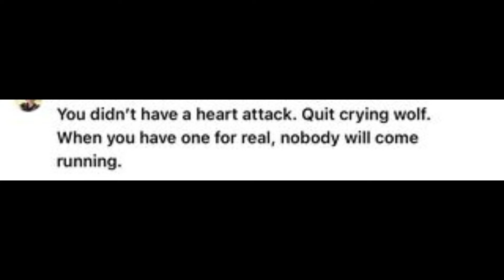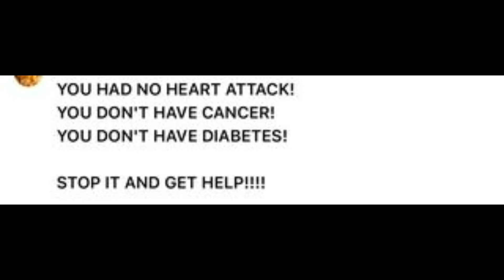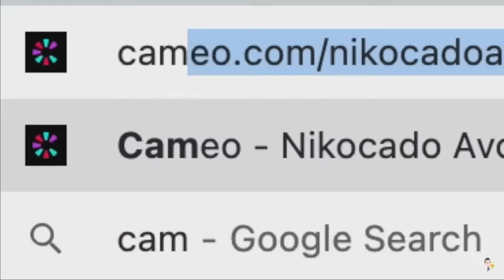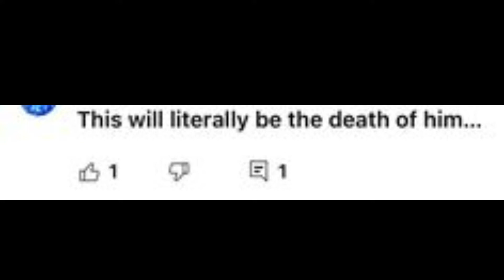nikocado Avocado is back!